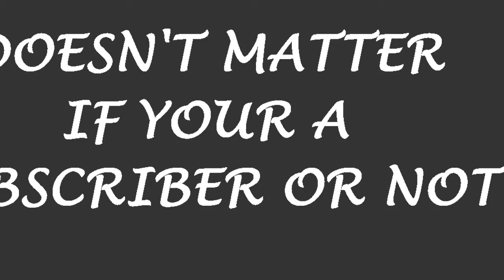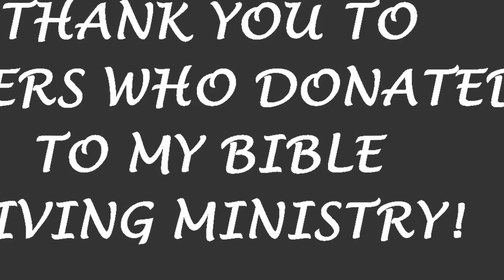Lord Jesus On His Horse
Then a voice came from the throne, saying, "Praise our God, all you His servants and those who fear Him, When Jesus comes, He comes on a white horse.